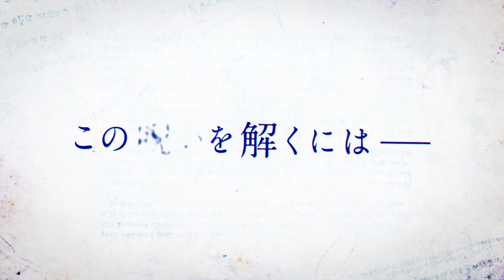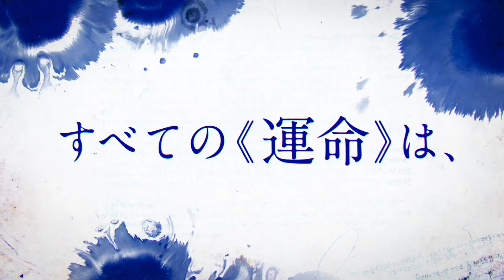❤️ Аниме по ранобэ «Unnamed Memory» (Безымянная память) заимело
новую дату: стартует оно в апреле 2024.

Ранее запуск планировали в 2023.

Сказ рыцаре, который был проклят бесплодием, и могучей ведьме, что обещала вылечить того в течении года, но с одним условием... Когда-нибудь парнишке придется её убить. Вот только узы крепнут и... сможет ли он...?

Снимают проект на студии ENGI (Детектив уже мёртв). newanime2023 animetrailer аниме токийскиемстители рекомендации длядетей анименовости мультик итачи анонсы анимеанонсы ❤️ The anime based on the light novel “Unnamed Memory” has a new date: it starts in April 2024.

 Previously, the launch was planned for 2023.

 A tale to a knight who was cursed with infertility, and a powerful witch who promised to cure him within a year, but with one condition... Someday the boy will have to kill her.  But the bonds are getting stronger and... will he be able to...?

 The project is being filmed at ENGI (The Detective Is Already Dead) studio.